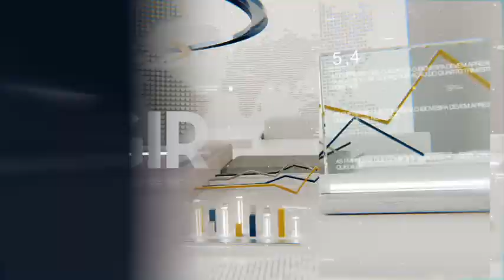Jonas Marques - CEO da Pague Menos - Coluna C